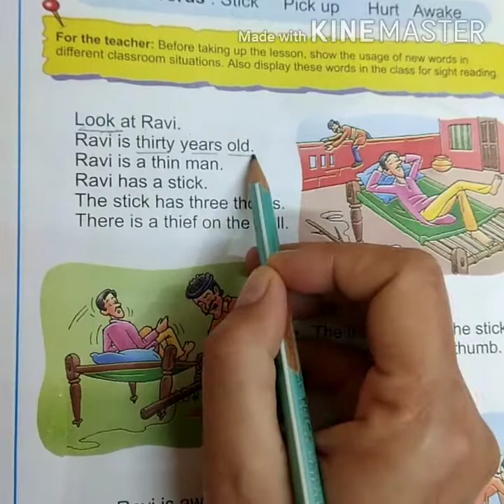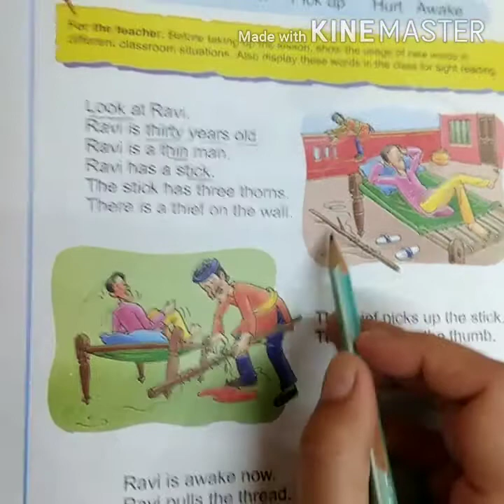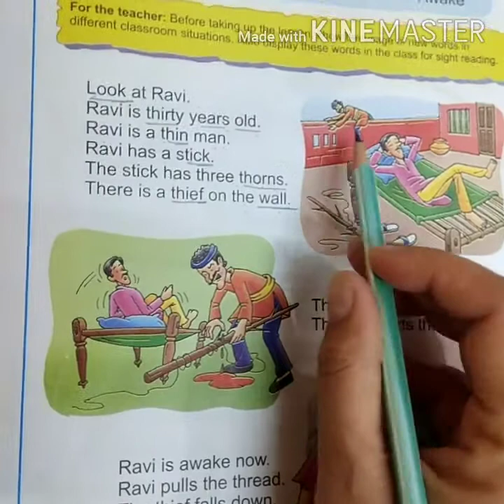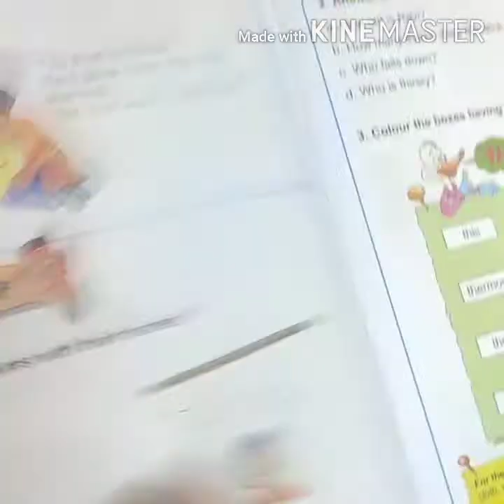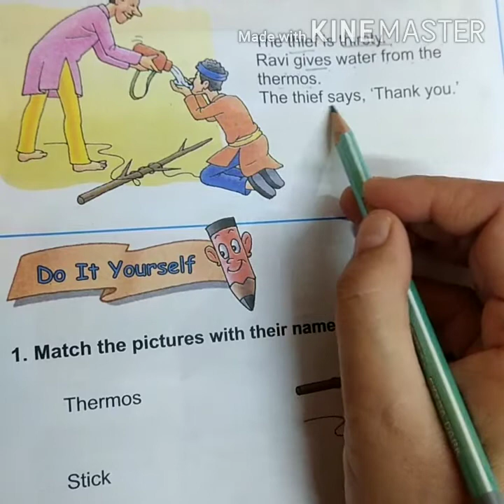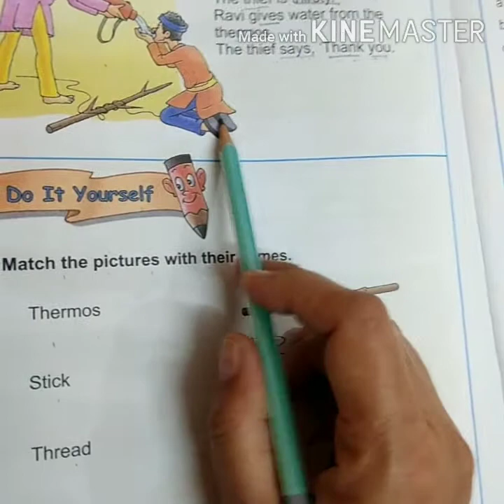Class-1st Subject-English Topic:L-9